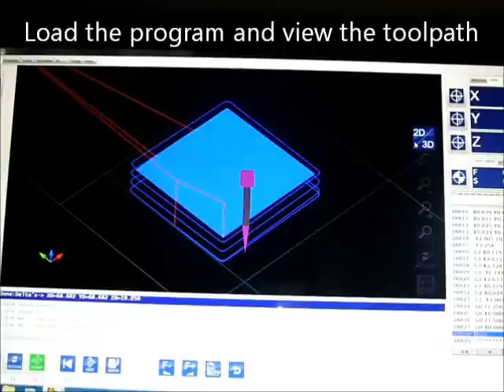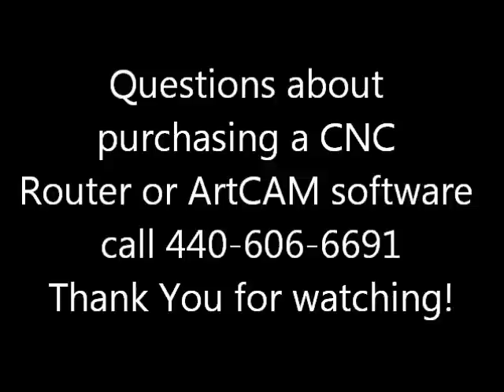Zehe Machine Series II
Today's demonstration video of a Zehe Machines CNC router cutting a relief created in ArtCAM.

We are using a 1/32" Tapered BallNose endmill with a .003" step. This will produce a very fine finish with crisp detail.